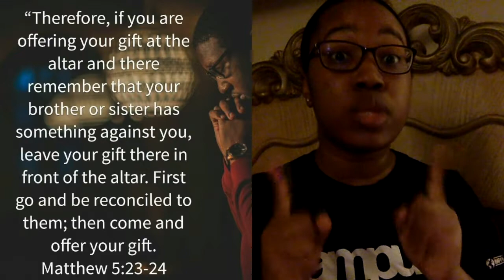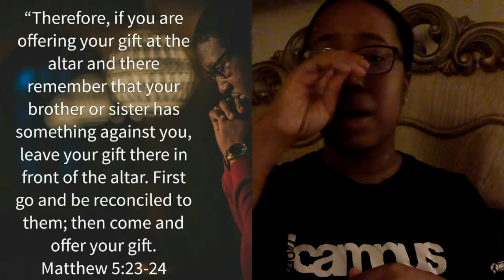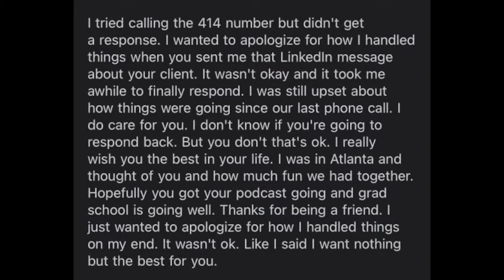Dating While Abstinent - I Almost Gave Up My Celibacy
This the story of how I met Iron Man. We met in college and he was my boyfriend's co-worker. Even after my college boyfriend and I needed things, the timing was never right between us. We always had great chemistry and dates together. I loved his drive and sense of humor. We reconnected years later and the feelings never went away. I made the decision to be celibate and it was an issue for him. Once I realize things were not moving forward, the communication and effort fell off. One the biggest lessons I learned was I had develop some toxic ways of dealing with rejection and failure. Also I learned the power of forgiveness after hearing a sermon titled